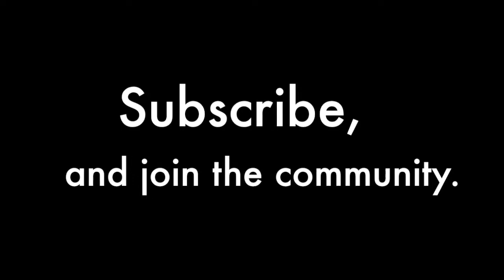Mod Spotlight:Claas Lexion 700 Pack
This is a mod spotlight for a Class Lexion 700 combine pack